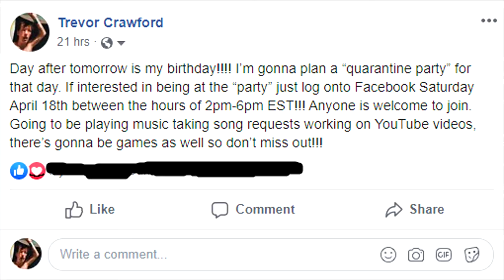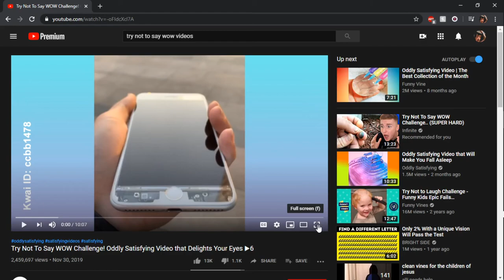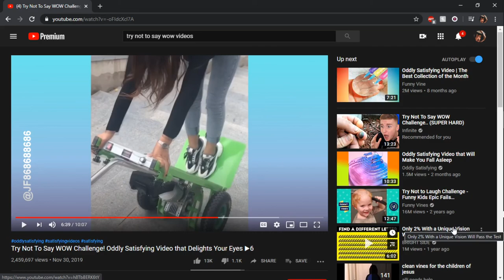Try Not To Say Wow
Sorry for no facecam today. My tooth is bugging me and its hard to do anything. Thats why i chose to do this type of video. Im hoping itll be better by tomorrow.